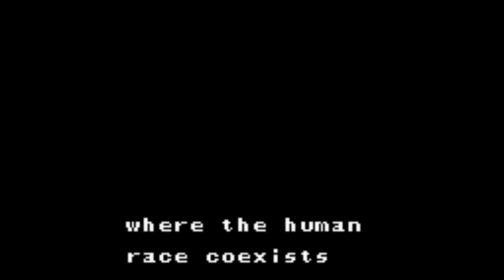Mega Man Xtreme - GBC Normal 100% Longplay/Walkthrough #28 [720p]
Gameboy Color: Mega Man Xtreme

Rating: 5/5

An absolute beast of a game game, The controls rip, the music sacks and the field of vision is perfect. This is a must have game for the GBC.